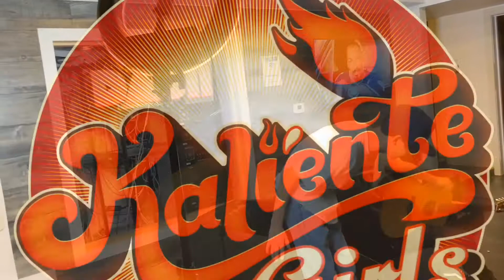Ruggo - Leadership (Live 2019) Kali’ente Girls on Dash Radio